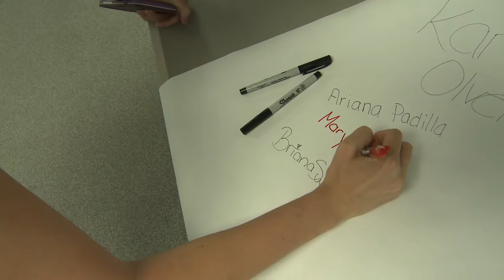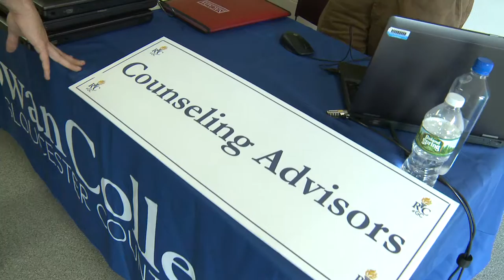NJC4 2016 - Rowan College at Gloucester County